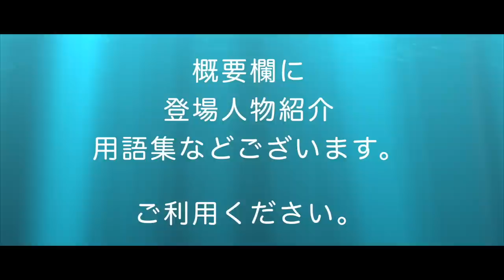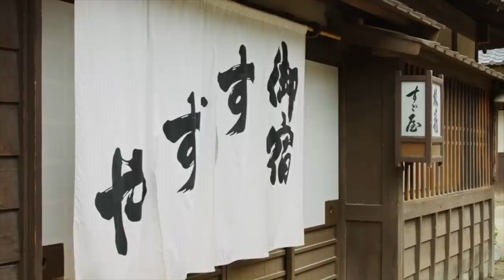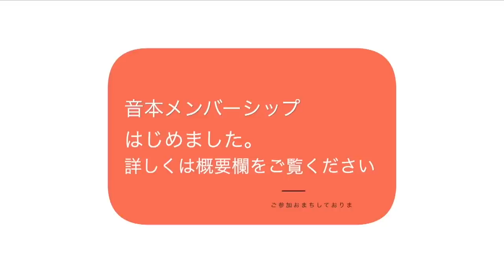山本周五郎アワー オーディオブック「良人の鎧／友のためではない」 読み手七味春五郎 版元丸竹書房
◆良人の鎧
■１９４３年(昭和１８年)１月　『講談雑誌』
先週は、
「秘文鞍馬経」
を配信したので、今週も近しい時代の作品を。

　主君の命をうけ、徳川家康への密使にたった、香田孫兵衛。役目は果たしたが、迫る戦乱の予感に、死を惜しみ、刺客の目をのがれる。

■登場人物
香田孫兵衛……浅野幸長の家臣。主君より家康への密書を託される。
屋代……孫兵衛の妻。
菊岡与吉郎……孫兵衛の義兄。石田三成に取り入ろうとする。
菊岡弥五郎……浅野幸長の家臣。与吉郎の弟。
権八……菊岡家の足軽。
浅野長政……五奉行の一人。
浅野幸長……長政の子。家康に味方しようとする。
平林大膳……本多中務の家臣。孫兵衛の知人。
徳川家康……五大老の一人。
和泉兵庫介……孫兵衛の知人。

■用語集
権門……ケンモン・権力勢力のある家
疎隔……ソカク・へだたりをつくること
密諜……ミッチョウ
隠棲……インセイ・俗世を逃れて静かに澄むこと
扈従……コジュウ・貴人に付き従うこと
霜雪……ソウセツ
検束……ケンソク・厳しく抑制すること

0:00　良人の鎧　一
7:21　良人の鎧　二
14:55　良人の鎧　三
21:43　良人の鎧　四
29:41　良人の鎧　五
37:45　良人の鎧　六
50:45　友のためではない　一
55:07　友のためではない　二

◆友のためではない
■１９４５年(昭和２０年)５、６月合併号　『海軍』
　終戦末期に書かれた短い作品です。新潮社の「与之助の花」掲載。

■登場人物
会沢寅二郎……庄内藩士。藩の将来のため角之助を決闘の末に斬る。
杉沼欣之丞……庄内藩士。寅二郎の親友。
蒔田角之助……内記の子。わがままで放埓の若者。

蒔田内記……庄内藩酒井家の功臣。
酒井忠当……庄内藩主。

■用語集
自訴……ジソ・みずから訴え出ること
僭上……センジョウ・身分をこえて出過ぎた振る舞いをすること
些々……ササ・すこしばかり。いささか。
柱石……チュウセキ・国家、団体などの中心人物

0:00　友のためではない　一
4:22　友のためではない　二

　ちなみに、アプリよりも、ブラウザの方が、通信容量や、バッテリー消耗などの負担が小さいそうです。

■吉川英治のAudioBookです。
★鳴門秘帖　読了いたしました。

■画像をお借りしています。